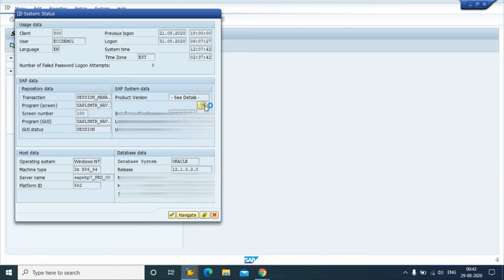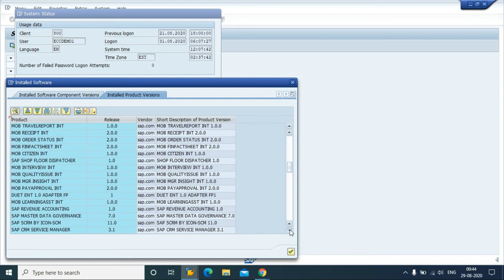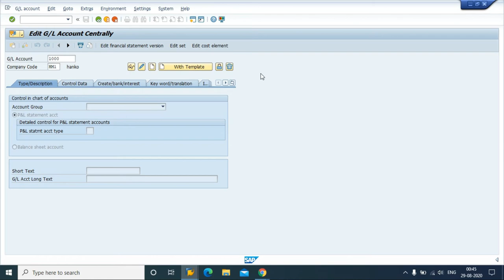How to connect SAP ECC 6.0 IDES EHP7 Server?